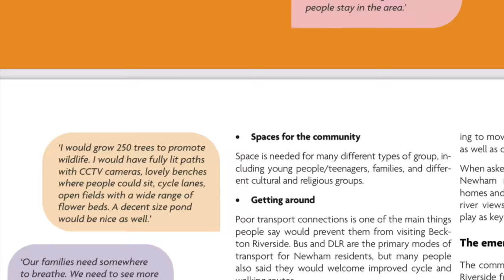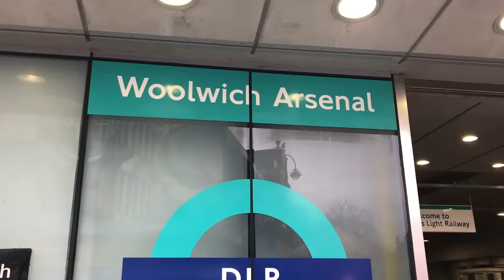Looks like the DLR is finally going to Thamesmead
I know, this is like two weeks late, it's been a busy fortnight. I blame the Overground.